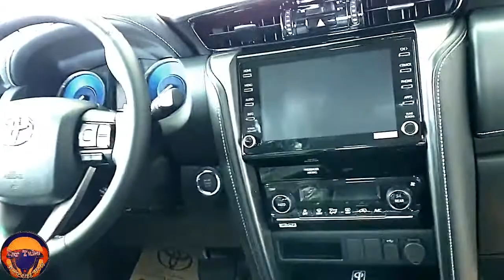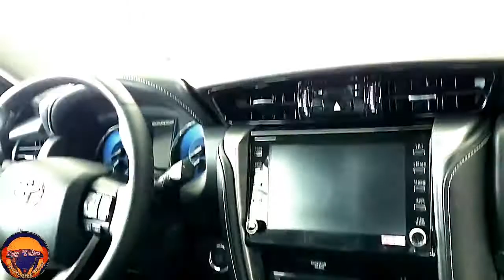New 2021 Toyota Fortuner Legender Super Best Premium SUV 4x4 Interior and Exterior FHD